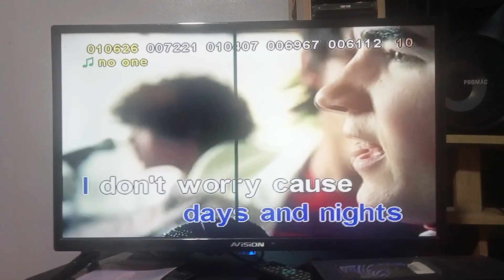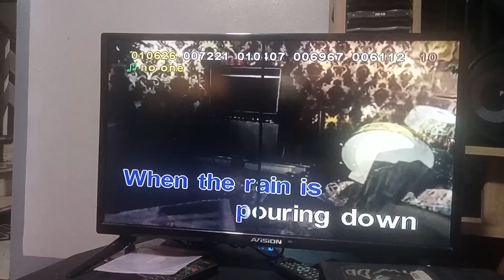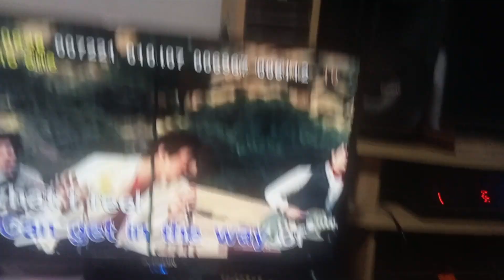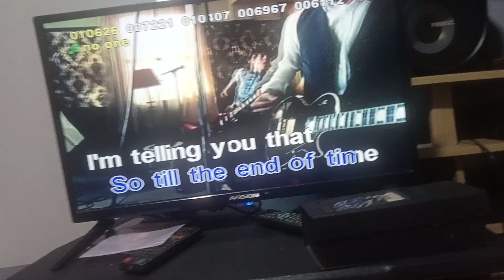(010626) NO ONE KARAOKE 24060 SONGS PENSONIC 25KV 4507